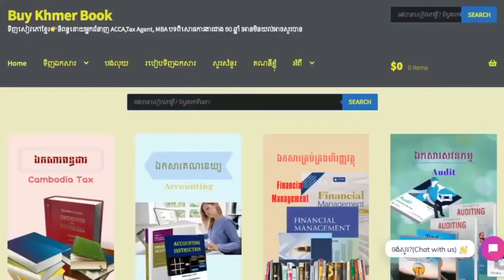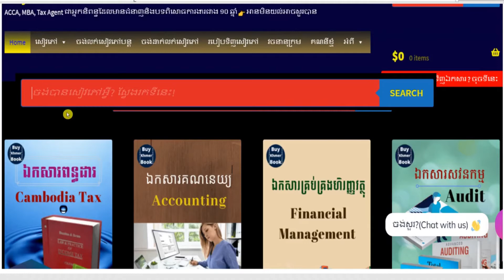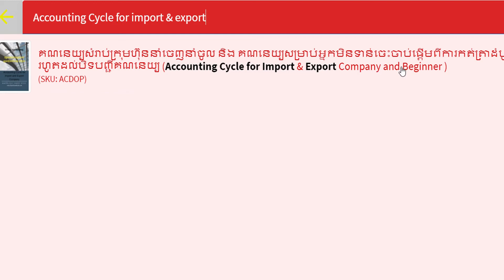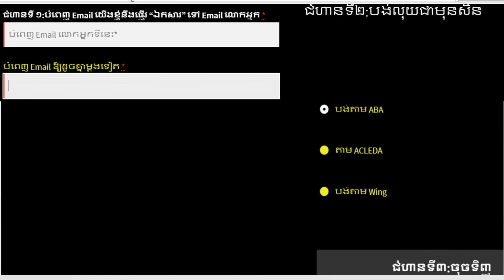គណនេយ្យក្រុមហ៊ុននាំចេញនាំចូល & អ្នកមិនទាន់ចេះ(Account Import, Export👉របៀបទទួលបានឯកសារនេះនិងការពន្យល់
1.ពន្ធដារកម្ពុជា(Cambodia Tax)
2.គណនេយ្យ(Accounting)
3.សវនកម្ម(Audit)
4.ការគ្រប់គ្រងហិរញ្ញវត្ថុ(Financial Management )
5. ទាក់ទងកម្មវិធី QuickBooks
6.ការគ្រប់គ្រង(Management)
7.ឯកសារទីផ្សារ (Marketing)
8.ធនាគារនិងការគ្រប់គ្រងគ្រឹះស្ថានហិរញ្ញវត្ថុ (Banking)
9.វេយ្យាករណ៍អង់គ្លេស(English Grammar)
10.អចលនទ្រព្យ(Real Estate)
11.ចំណេះដឹងទូទៅ (Education)
12.និងឯកសារជាច្រើនទៀតតាម
**Facebook Page 👉 facebook​ .​ com/Www . BuyKhmerBook . C0M/

គណនេយ្យសំរាប់ក្រុមហ៊ុននាំចេញនាំចូល និង គណនេយ្យសម្រាប់អ្នកមិនទាន់ចេះចាប់ផ្តើមពីការកត់ត្រាដំបូងរហូតដល់បិទបញ្ជីគណនេយ្យ